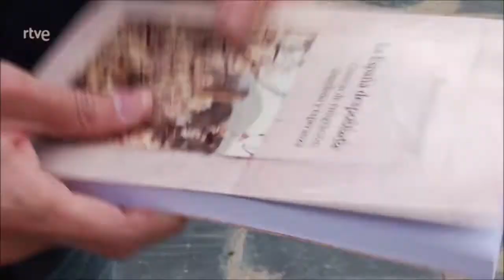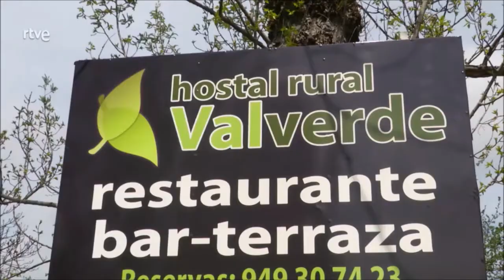"La España Despoblada" (Next Educación) en "Aquí la Tierra" (RTVE)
Pueblo: Valverde de los Arroyos (Guadalajara)